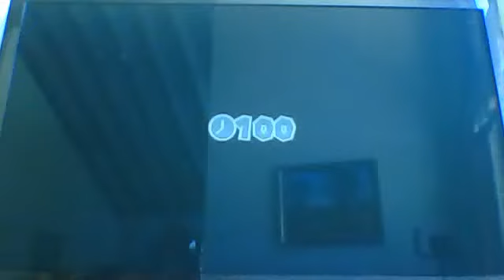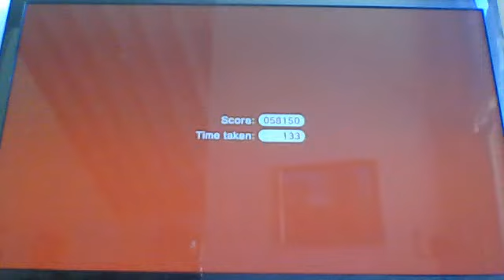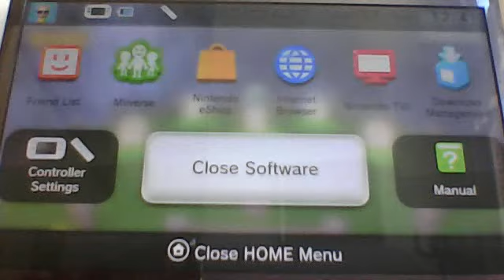SUPER MARIO 3D WORLD Part 45 11-7,11-9,11-12 (1/2)